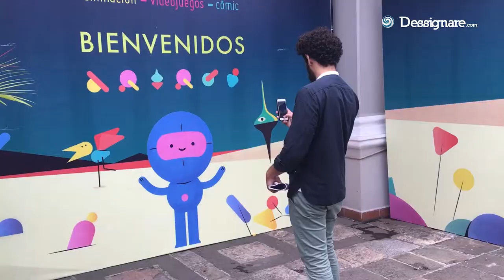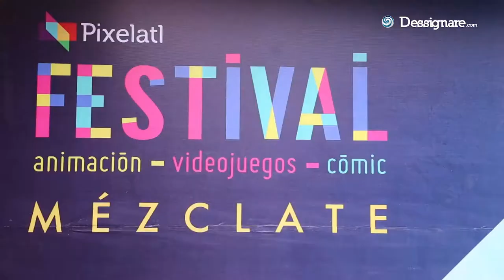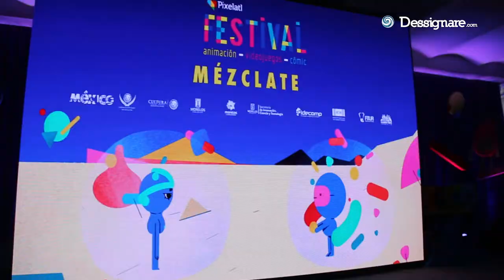REEL FX | Augusto Schillaci sobre el crecimiento de Pixelatl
Augusto ha dirigido múltiples proyectos en Reel FX, incluyendo los cortometrajes animados inaugurales de la aplicación móvil de la franquicia Best Friends, así como anuncios animados de Chevrolet con LEGO Batman, y los cinematics de los videojuegos Transformers y Charly y la Fábrica de Chocolate. Schillaci hará su debut como director con The Mischievians, largometraje animado actualmente en desarrollo.

Antes de ello fue Senior Visual Effects Supervisor de los dos largometrajes animados de Reel FX: El Libro de la Vida y Free Birds (donde también fungió como director de arte).

🎬 SOBRE EL PROYECTO:

Augusto Schillaci es actualmente Director de Reel FX. Como uno de los miembros más importantes del equipo de liderazgo creativo de Reel FX, Schillaci aporta más de 25 años de experiencia en dirección y efectos visuales a Reel FX.